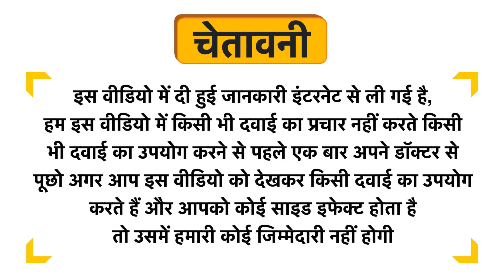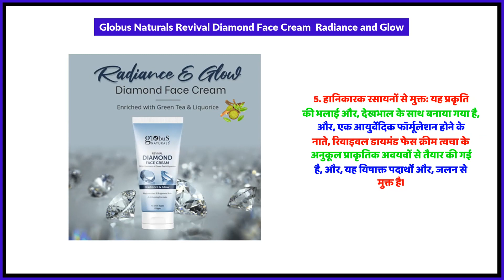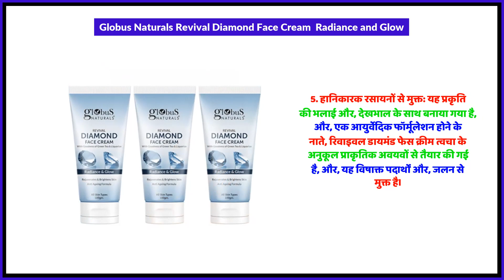Globus Naturals Revival Diamond Face Cream Radiance and Glow Uses in Hindi | Side Effects | Review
Globus Naturals Revival Diamond Face Cream  Radiance and Glow Uses in Hindi | Benefits | Side Effects | Dose